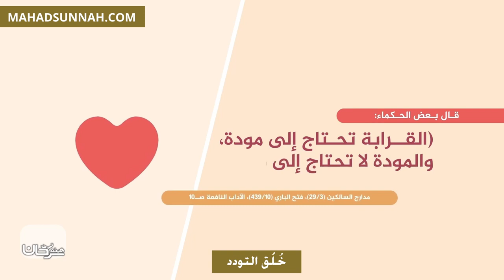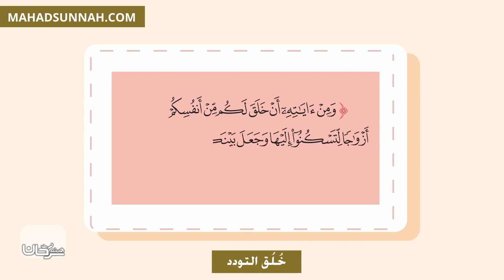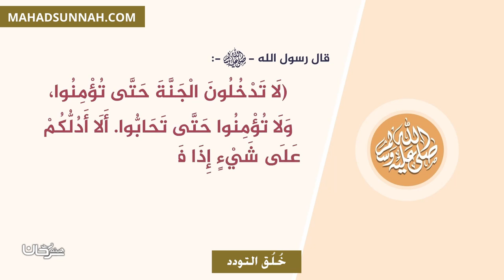خُلُق التودد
تزكيات بعض العلماء للشيخ هيثم سرحان حفظه الله:
🌴و لا ننسى الصغار أيضا يمكنهم متابعتنا على :
قناة أتعلم وألعب Learn & Play Играй и учись :
تطبيق أندرويد:
Collège du Sunna
Школа «Сунна»